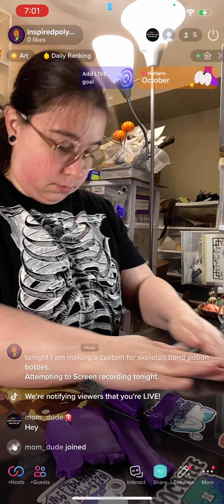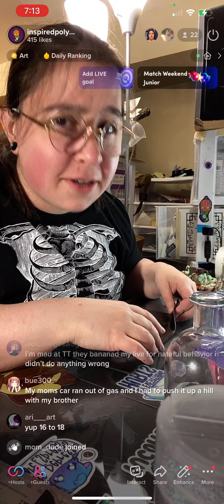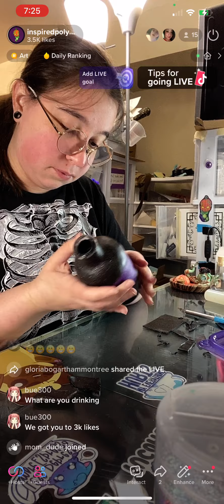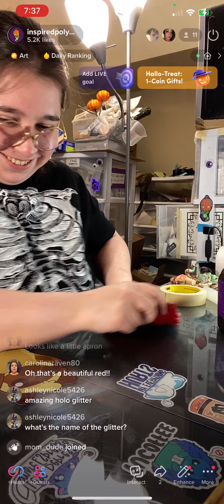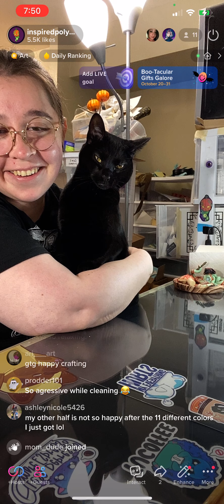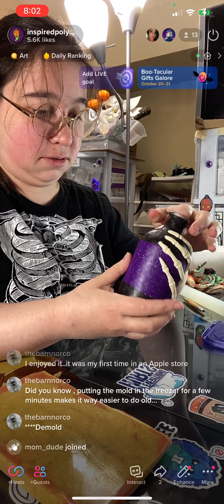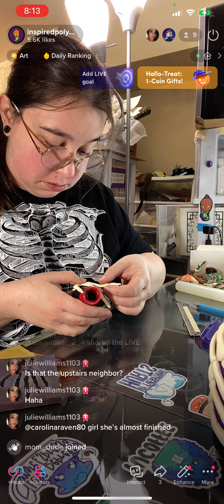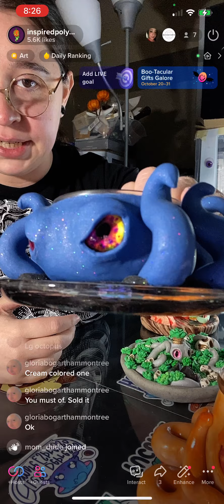10-19-2022 live stream. Custom Order.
This was a screen recording of a live stream for the making of a custom order on my shop. Inspired Polymer.

I do not own or claim the music in the background.